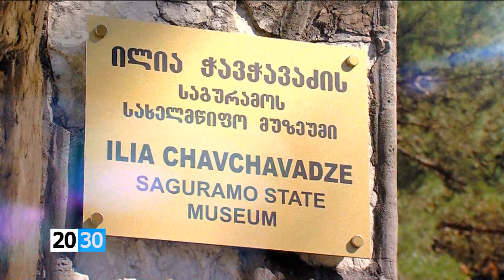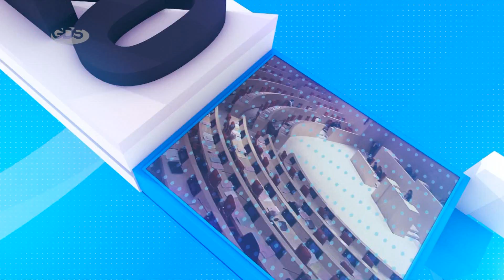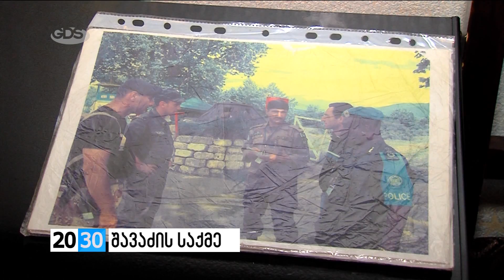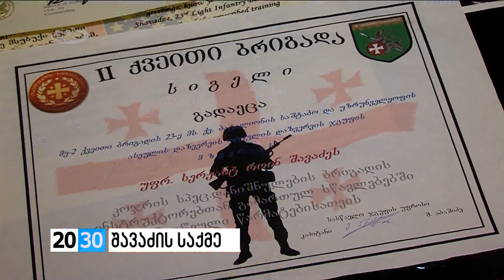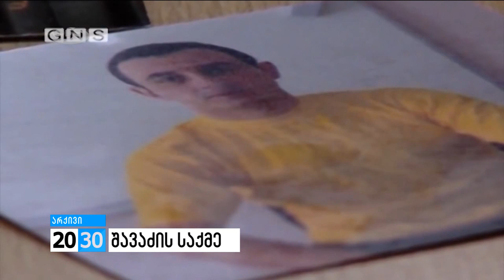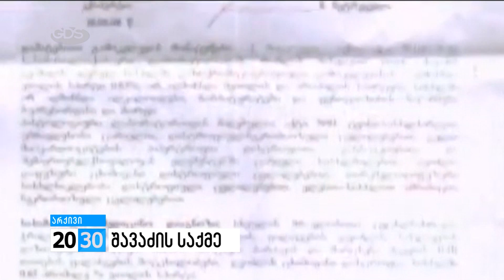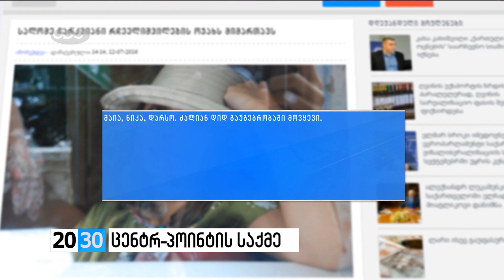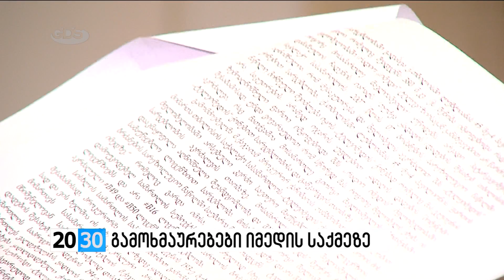სრულად /2030 (12.07.2016.)/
✔რესპუბლიკელთა გადაწყვეტილება, პარტიის საარჩევნო მარათონი, სტრატეგია და ლიდერის შეფასებები 2030-ში.

- სამიდან ორი რესპუბლიკელი მინისტრი თანამდებობას ტოვებს. როგორ აფასებს დავით უსუფაშვილი გიგლა აგულაშვილის გადაწყვეტილებას და  რა სტრატეგიას ირჩევს “რესპუბლიკური პარტია” საარჩევნო მარათონში?  რა შედეგს ელის პარტია არჩევნებში და როგორია რესპუბლიკელთა ლიდერის მოლოდინი? - პარლამენტის თავმჯდომარე, დავით უსუფაშვილი 2030-ში.

- რამდენად ეფექტური აღმოჩნდა ქართულ პოლიტიკურ რეალობაში კოალიციური თანამშრომლობა და რა შედეგი მიიღო ქვეყანამ? ვინ შეცვლის თინა ხიდაშელსა და პაატა ზაქარეიშვილს? ვის კანდიდატურებს წარადგენს მმართველი გუნდი საგურამოში დაანონსებულ პრეზენტაციაზე?! - 2030-ის შეკითხვებს უმრავლესობის ლიდერი, ზვიად კვაჭანტირაძე უპასუხებს.

- რას ნიშნავს “რესპუბლიკური პარტიიდან” მისი ერთ-ერთი ლიდერის წასვლა და როგორ აისახება მთავრობის საქმიანობაზე რესპუბლიკელი მინისტრების გადადგომა? - პოლიტოლოგი, ვახტანგ ძაბირაძე 2030-ში.